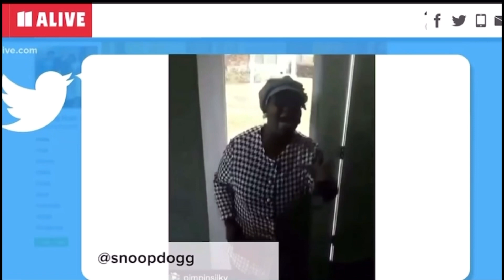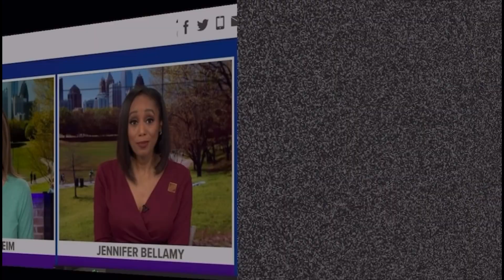Remembering Duranice A. Pace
11Alive Tribute to gospel legend,
✨🎼🎶🎤Duranice Pace✨🎤🎼🎶